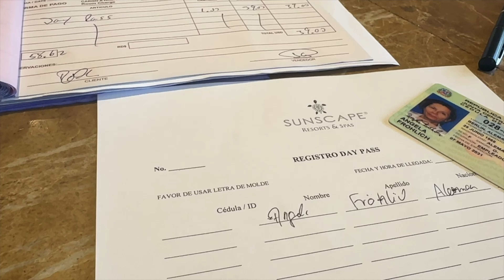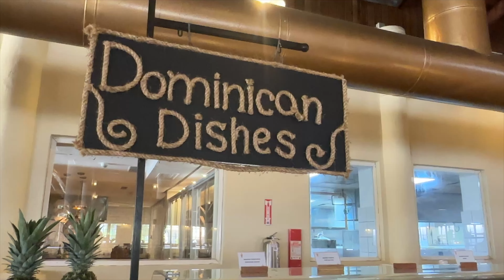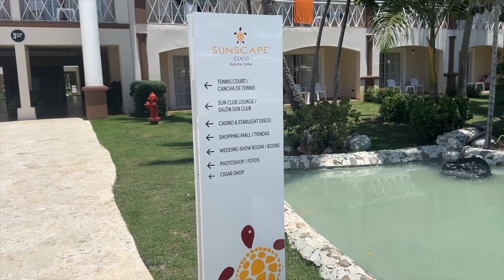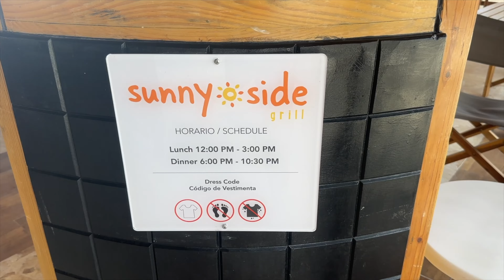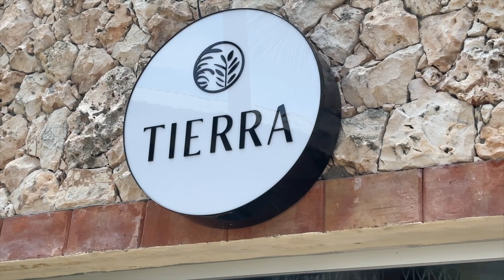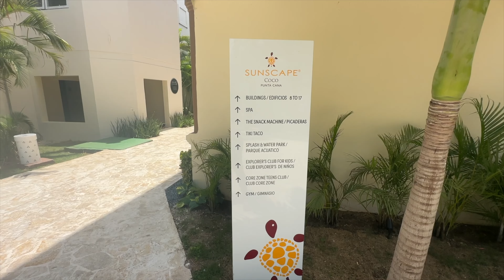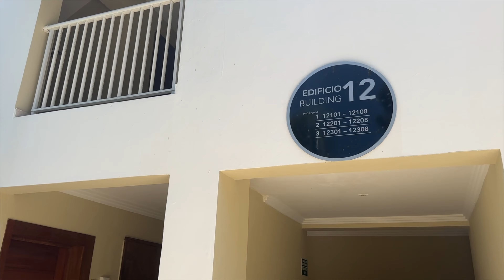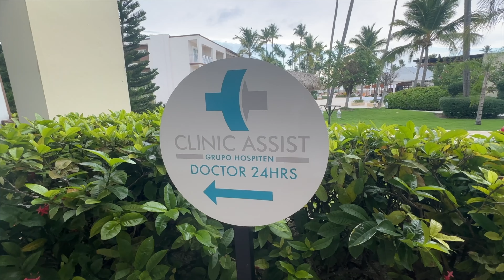Sunscape Coco Punta Cana, Restaurant, Pool, Strand, Kinder Klub, und das Beste, die Wasserrutschen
Das Beste hab ich fast verpasst, deshalb kommt's erst kurz vor Schluß 💞 war aber der Highlight meines Besuches hier im Hotel.
Das ehemalige Be Live Punta Cana umgebaut und neu Eröffnet als Sunscape CoCo Punta Cana.
Vom Flughafen Punta aus schnell zu erreichen, liegt das Hotel in Cabeza De Toro, noch vor Bavaro. Es hat im Laufe der Jahre mehrfach Besitzer und Namen gewechselt, lustiger weise habe ich es vor ca. 20 Jahren als Sunscape kennengelernt . Ein Alles Inklusive Hotel für den eher kleinen Geldbeutel, im vergleich zu anderen Hotels hier vor Ort. Kommt einfach mit und schaut Euch das Hotel mit mir zusammen an. Vom Haupt buffet restaurant Windows, zum Pool und zum Strand, Restaurants, Swim up bar, Spezialitäten Restaurants , Kinder Klub, Kinder Pool, Wasser park mit rutschen, Sehr klasse! Swim up rooms gut versteckt ganz hinten. Echt schön.

Salgre  - Youtube Library
Spanglished Universal Music
Billionair Baby - Universal Music
Back To Portland - TrackTribe Youtube Library
Feel it in My Soul - Universal Music
Mama _emmit Fenn - Youtube Library
Para Santo Domingo - Youtube Library

Informationen in und um Punta Cana und der Dominikanischen Republik.
Auf dem Kanal findet ihr interessantes für Punta Cana Urlauber wie z.B.
Hotels
Ausflüge
Restaurants
Informationen übers Auswandern, aber auch für Individual Touristen und Backpacker.
👉Für Instagram @punta.cana.all.you.can.see
👉Für Facebook @puntacanaallyoucansee